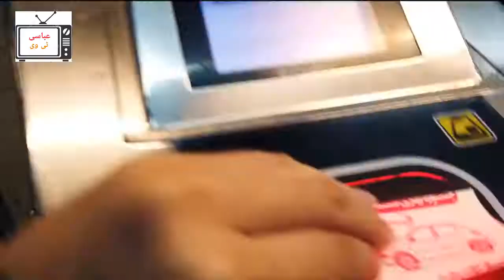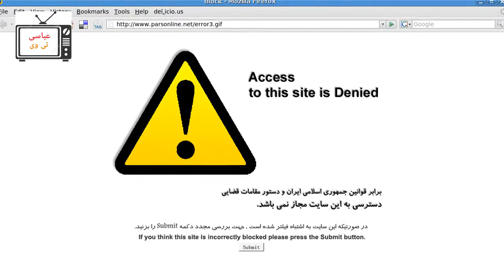53 Amazing Facts About Iran | Urdu/Hindi | Abbasi TV | ایران کے بارے میں 53 دلچسپ حقائق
53 Amazing Facts About Iran | Urdu/Hindi | Abbasi TV | ایران کے بارے میں 53 دلچسپ حقائق